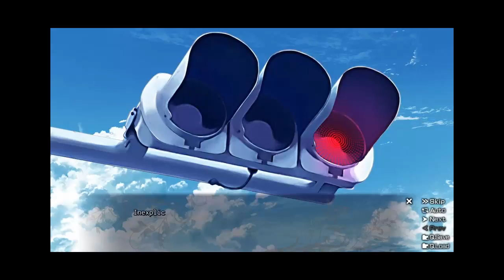The Fruit of Grisaia part 1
if you like it i will do more of this game